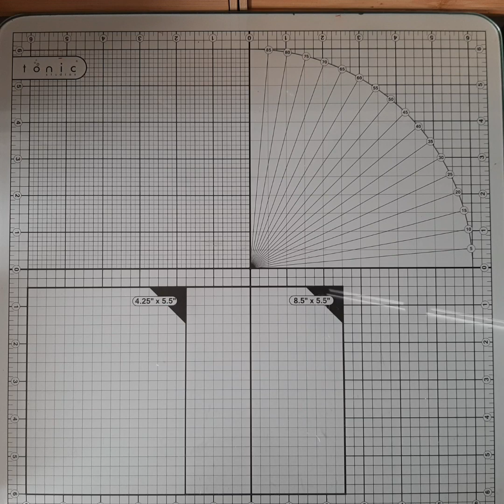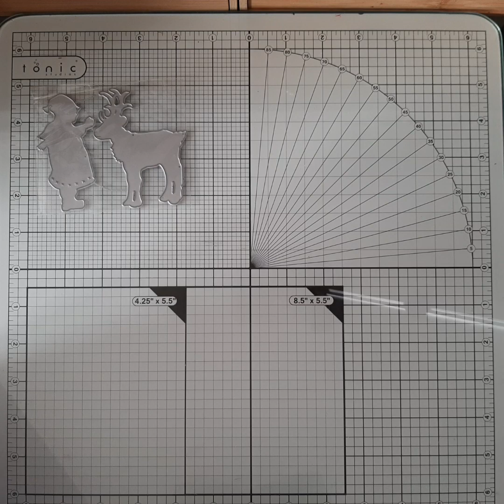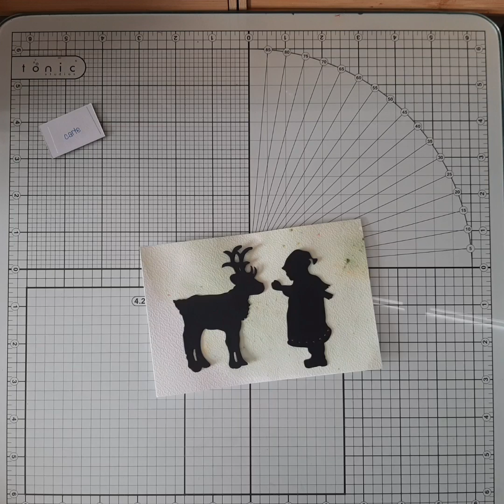Défi de Lounasia n°2